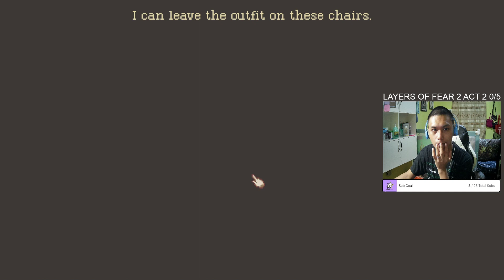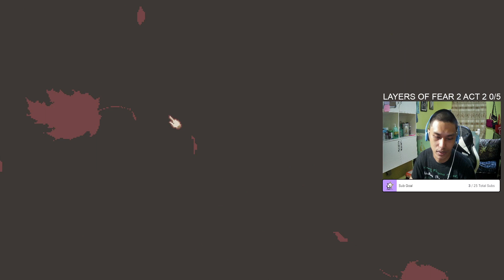The Lion's Song Playthrough Episode 3 - Derivation Part 1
Follow my other SNS Accounts